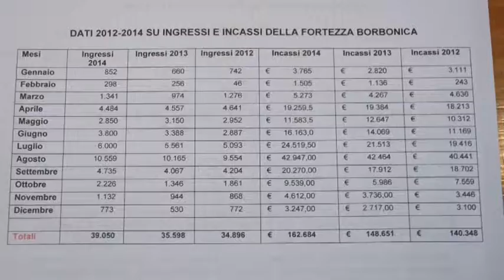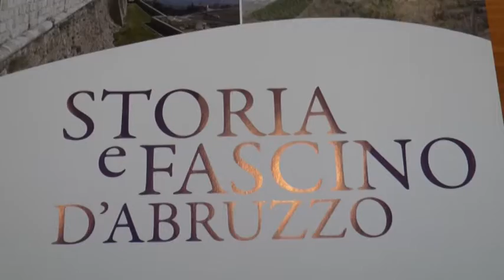CIVITELLA: BOOM DI VISITATORI IN FORTEZZA